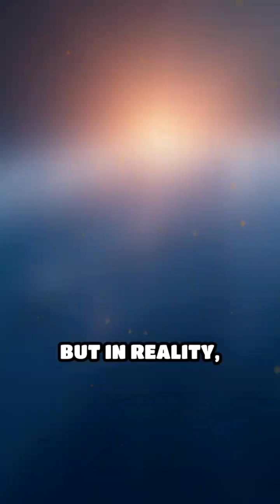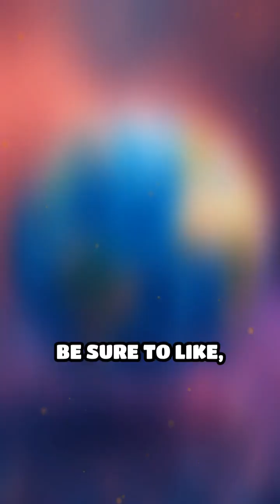Earth’s Secret Atmosphere: Beyond the Moon!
Earth’s atmosphere is bigger than you think—it stretches past the Moon! Discover the incredible geocorona.